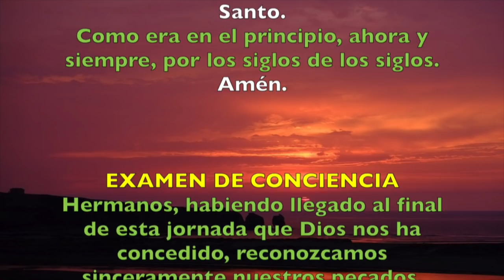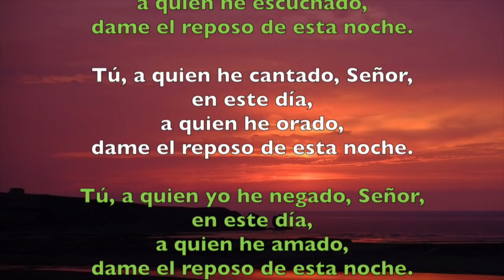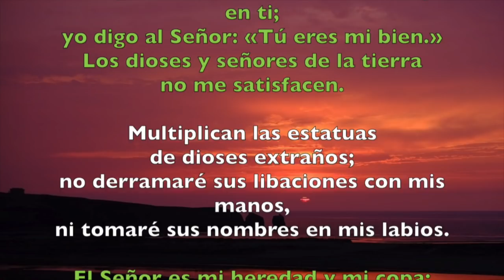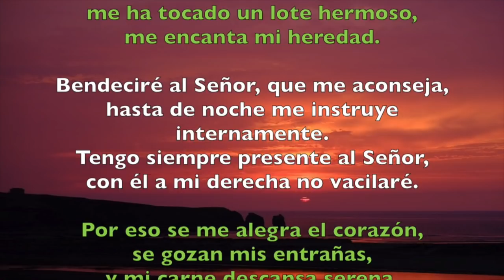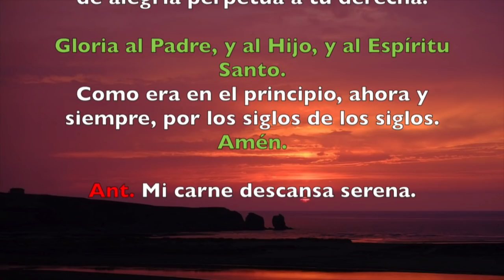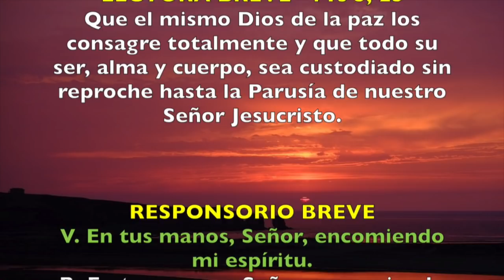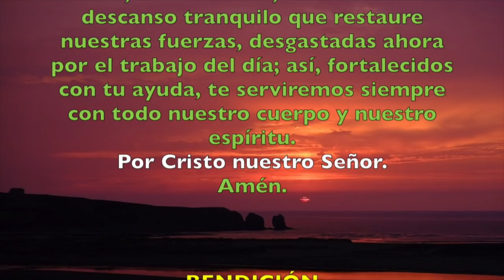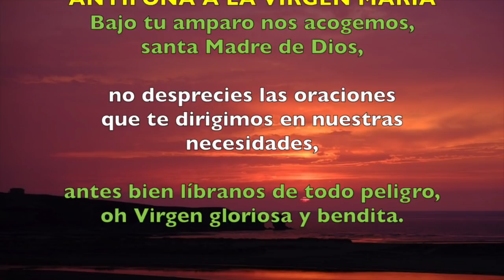Oración de la noche (Completas), JUEVES 24 DE MAYO | Padre Sam